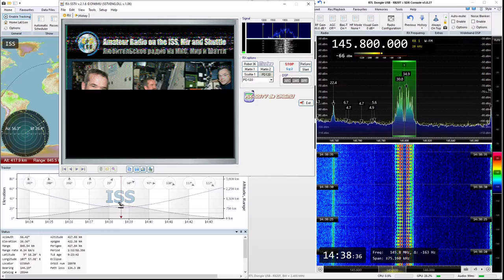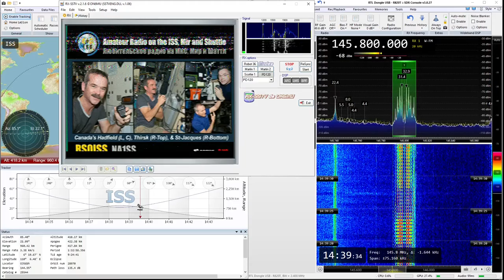2021-06-24: ISS: SSTV (FM) @ 145.8 MHz